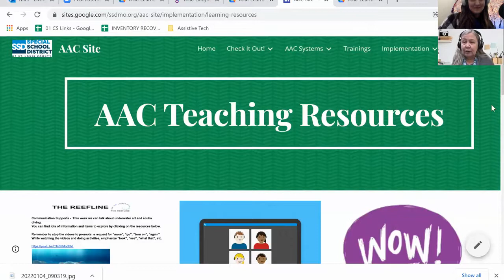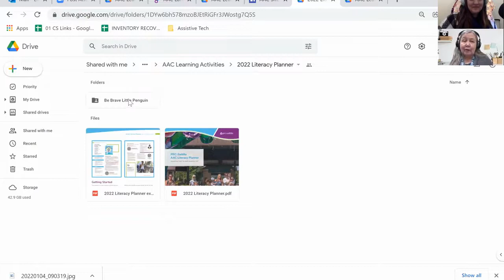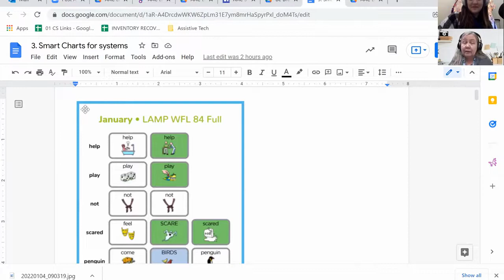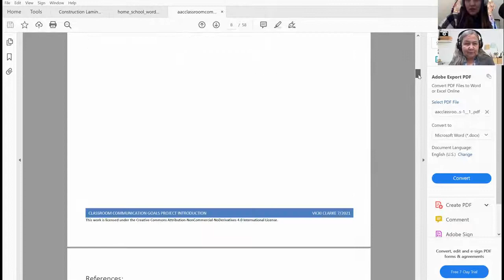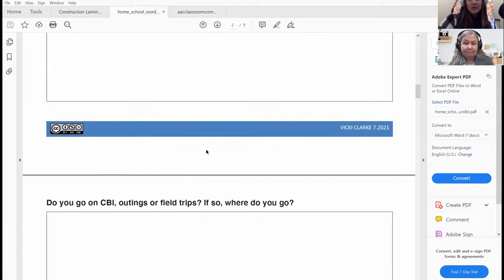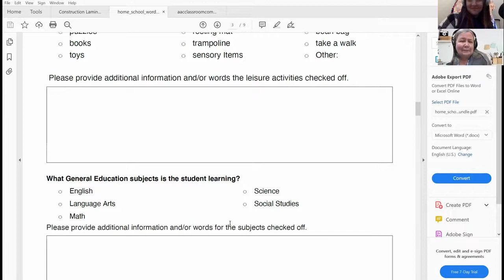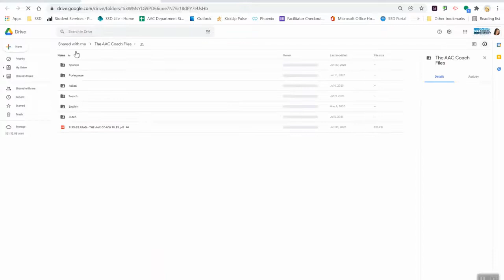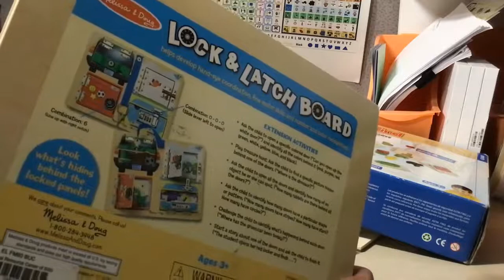Innovative AAC Solutions: The Podcast Season 2 | Episode 8: Put Me In (AAC) Coach - I'm Ready!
Chances are if you have been involved in the world of AAC for the last two years, than you have seen a support from the AAC coach.  Today we sit down with the AAC coach herself, Kate McLaughlin, to dive in a rich discussion about supports and navigating the world of authentic and emergent communication.

Kate is a speech-language pathologist specializing in augmentative communication for individuals with complex communication needs. She is passionate about supporting children and families on their journey to autonomous communication and self-determination. She is a certified member of the American Speech-Language and Hearing Association and holds licensure as a speech-language pathologist in the state of Connecticut. Kate is in private practice in Connecticut (AAC Services of CT), providing direct therapy and consultative services for individuals with complex communication needs. She created a course, Authentic AAC: Implementing Communication Systems for Autonomy & Connection, available online through Learn Play Thrive. She posts on Facebook and Instagram as The AAC Coach.

Following the interview, we take some time to review the AAC coach files and website as well as share two innovative 3d and interactive puzzle activities. If you are as excited about packaged resources for implementation and documentation we have those for you as well in our fun finds this week!

We hope this year finds you well and excited for more fun AAC related content and interviews to come!

Notes:
Intro & fun finds 00:00
Interview with Kate and intro: 16:30
Start of the AAC coach: 18:08
Authentic communication for early communicators 19:42
Robust communication for emergent communicators 21:47
Defining emergent communicators 25:25
Strategies for emergent communicators 26:38
Prompting implications 29:04
Assessment tools 32:06
Challenges/pitfalls with emergent communication 33:29
AAC development 37:02
Strategies for helping initiation 39:16
Supports for staff and students struggling 41:42
Favorite AAC moment 44:20
Innovative Resource: AAC coach resources and course info 49:07
Innovative Activity: puzzles 51:12
Wrap Up 56:13